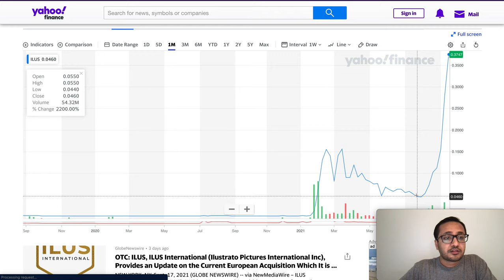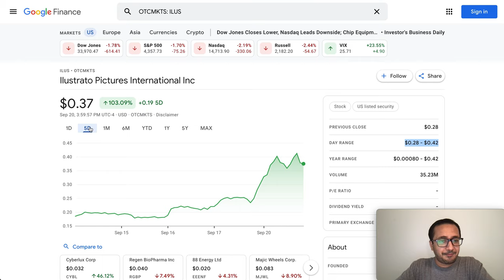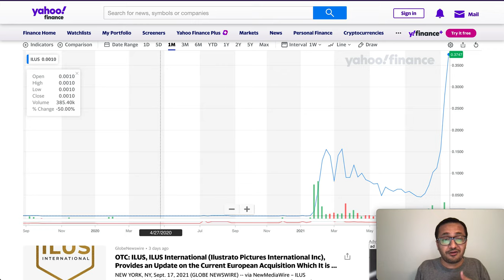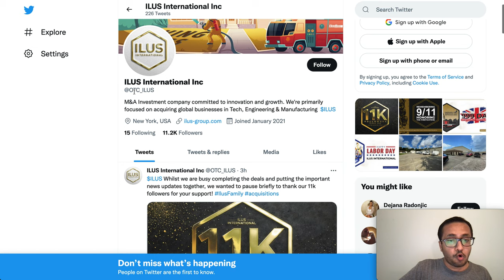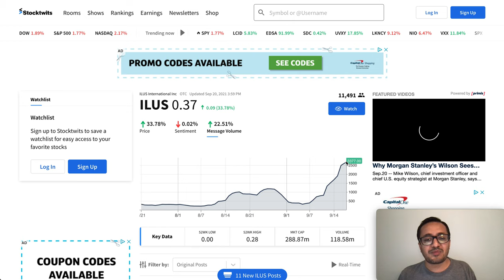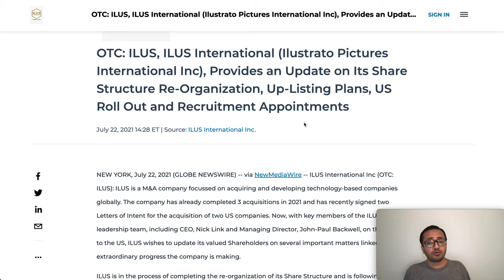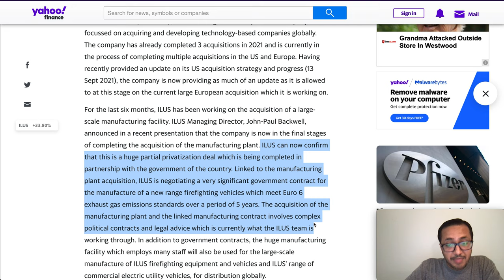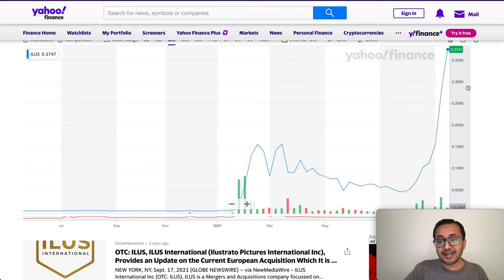BIG! ILUS STOCK🚀🚀+800% NON-STOP SPIKE, EUROPEAN DEAL UPDATE, ILUS STOCK HUGE VOLUME, BIG PLANS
MASSIVE! ILUS STOCK🚀🚀 NON-STOP +800% SPIKE, EUROPEAN DEAL UPDATE, ILUS STOCK HUGE VOLUME, BIG PLANS

 ILUS Stock has plans to be listed on NASDAQ, It has structure multiple merger and acquisition in upcoming future.  ILUS is in the process of completing the re-organization of its Share Structure and is following a phased approach, with the goal of achieving an Outstanding Share Structure of well below 1 billion in the first phase. In a recent Share Structure Update letter to Shareholders on the 16th of July, ILUS CEO, Nick Link clarified that there are several parties and “multiple moving parts” involved in this re-organization, which means that a significant amount of work is underway for its completion. ILUS believes it would not be prudent to update the Share Structure at the OTC midway through the re-organization as this would not reflect the full picture, however completion of the first phase of the re-organization is imminent. ILUS STOCK CATALYSTS UPDATE, STOCK RESTRUCTURE, ACQUISITION DEAL NEWS, ILUS MASSIVE RUN,  ILUS STOCK CATALYSTS UPDATE, STOCK RESTRUCTURE, ACQUISITION DEAL NEWS, ILUS MASSIVE RUN, HCMC ARMY, HCMC STOCK, HCMC, HCMC ARMY, HEALTHIER CHOICES MANAGEMENT, RIGHTS OFFERING, STOCKS, HCMC Stock, Stocks For September, SENSEONICS Stocks, SENS Stock, SENSEONICS Stock,